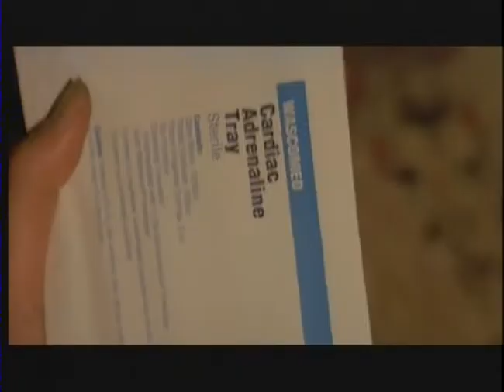Pulp Fiction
Pulp Fiction un film de Quentin Tarantino avec John Travolta, Bruce Willis, Uma Thuman, Samuel L.Jackson, Tim Roth, Patricia Arquette, Harvey Keitel